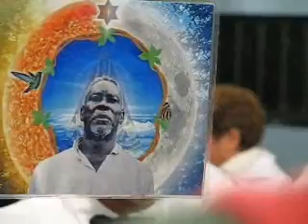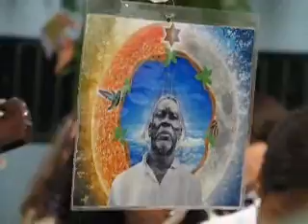Ceu de Fatima - Somos Todos Igais - Aug 2008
The Ceu de Fatima anniversary party --celebrating the birthdays of the church and of Mad Rizelda.